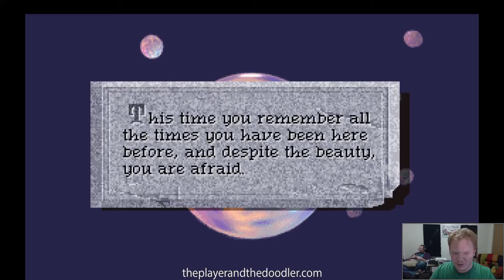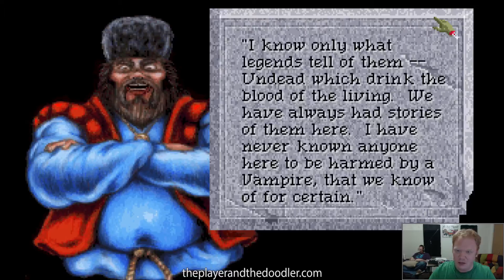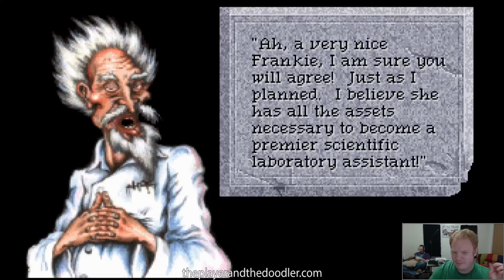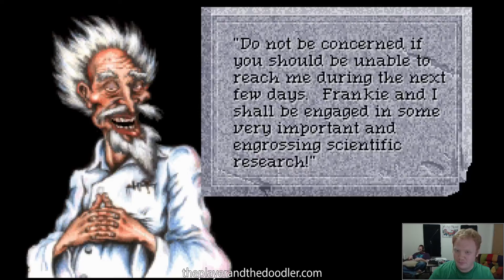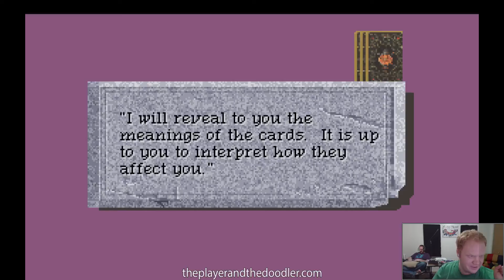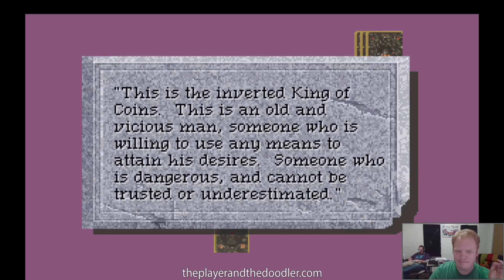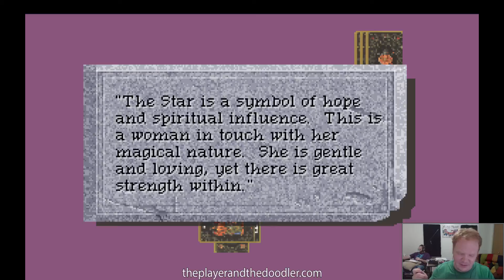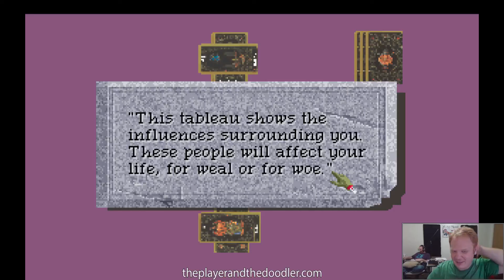Quest for Glory 4 Part 12: The Player and the Doodler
After an extremely long hiatus, we *finally* return to finish up Quest for Glory 4! After freeing a gypsy, our lovable Count Fivefingers gets the most pixelated Tarot card reading ever!